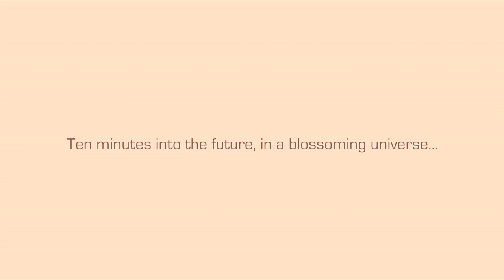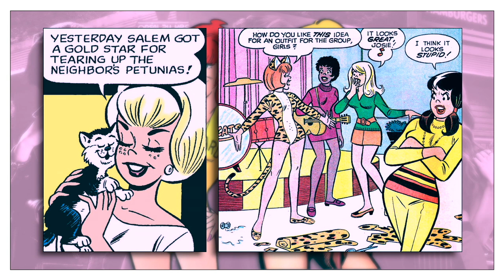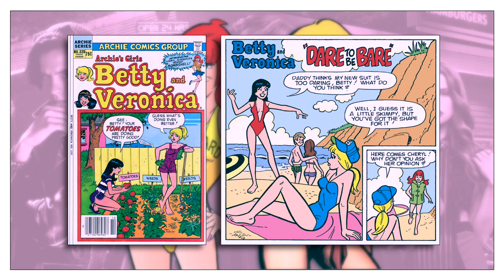The Cherry Poptart & Cheryl Blossom Connection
Was the Archie Comics character, Cheryl Blossom, based on the adult-oriented Cherry Poptart by Larry Welz? Inquiring minds need to know!

SOURCES:
Comic Legends: Was Cheryl Blossom Archie's Answer to Cherry Poptart? By Brian Cronin. Comic Book Resources. December 31, 2016.